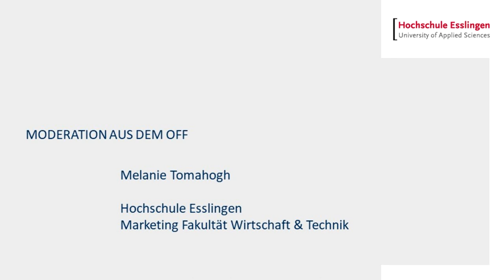Wasserstoff als Antrieb für LKW: Hylix-B Projekt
Nun wurde das Team aus aktuellem Anlass für einen Beitrag des ZDF / Frontal21 befragt. Hier finden Sie das Youtube-Video
Unsere Professoren forschen auch und nehmen ihre Studis mit in die Labore und Fabrikhallen. Prof. Wörner leitet das Institut für nachhaltige Energietechnik und Mobilität UND das Institut für Automobilmanagement der Hochschule Esslingen. Studiert bei uns technische BWL und erfahrt alles über die aktuelle Forschung im Bereich nachhaltige Mobilität, Wasserstoffantriebe und den Wandel in der Automobilindustrie!

Bereits 2019 ist das Projekt an der Hochschule Esslingen gestartet.
Am Anfang stand die Planung, Entwicklung und Umsetzung einer geeigneten
Software zusammen mit Hydac und Daimler Trucks.

Nun soll der LKW im Großraum Stuttgart getestet werden.
Die Erprobung findet in Zusammenarbeit mit der Große-Vehne
Speditions GmbH statt. Auf der i-Mobility Messe in Stuttgart
hat sich der Hylix-B LKW bereits fertig montiert präsentiert.

Das Ziel des Projekts ist, die weitere Entwicklung und Forschung zu
Wasserstoff Brennstoffzellen weiter voranzutreiben und einen Beitrag
für die Wasserstoff-Roadmap Baden-Württemberg zu leisten.
Gefördert wird das Projekt vom Ministerium für Umwelt, Klima und
Energiewirtschaft Baden-Württemberg (UM).